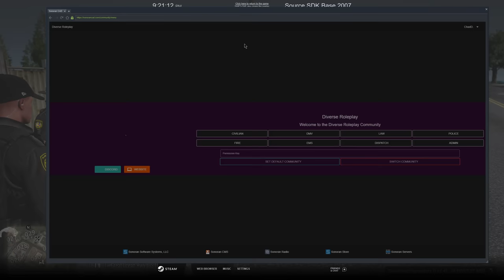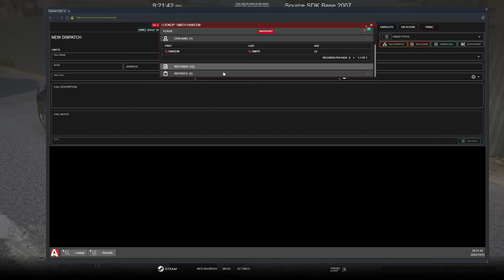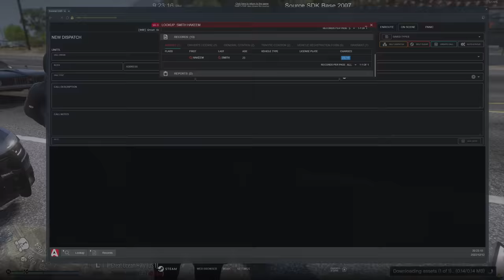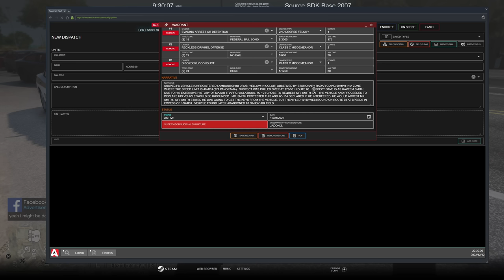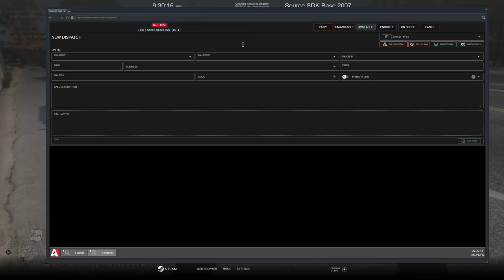Traffic Enforcement Division in Diverse Roleplay GTA 5 RP..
1. Ensure you meet all joining requirements.
2. Read through our frequently asked questions before proceeding with an application.
3. Ensure you have joined the DVRP Fan Server.
4. Go to Joining Process
5. Fill out an application
6. Complete the application with your best effort, honesty, and ability. Ascertaining that you provide accurate personal information, select your selected department, and accept the disclaimers and rules.
7. Wait for a response via a public outrreach member. Then, you will receive information about an interview server and you will have access to a channel in the fan Discord (request-an-interview), where FTOs/FTAs will ping the accepted role when they are doing interviews.

Documents:
Conservancy